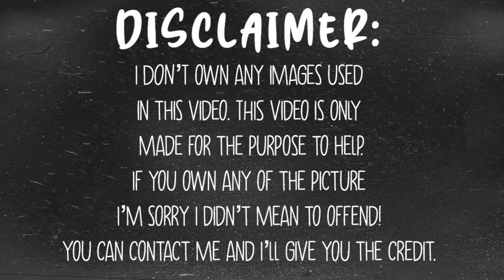30+ SELFIE IDEAS / SELFIE POSES | 2020 | PART_2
so basically this video is also a mix of 30+ selfie ideas / selfie poses for you try!!!
hello,
first thing first I do not own any pictures used in this video if you owe any...let me know and I will give you the credit... I just made this video to help and nothing else!!
Now, you must have understood till now what this video is really about a wholesome pack of selfies ideas/poses for you!!.. xoxo...

FYI: this video is inspired by other content creators

...xoxo